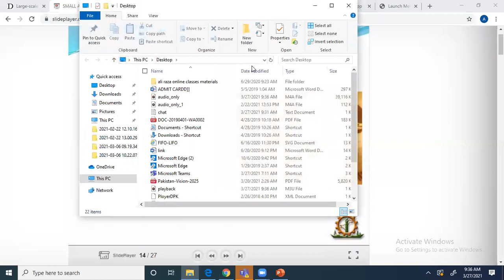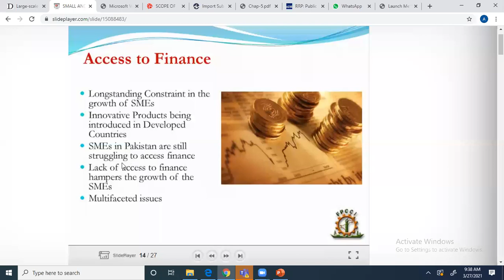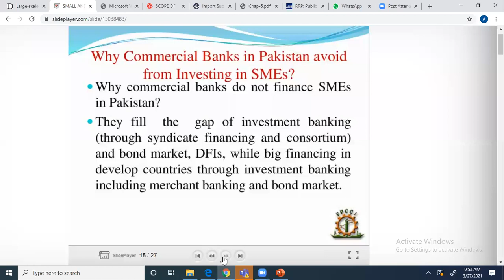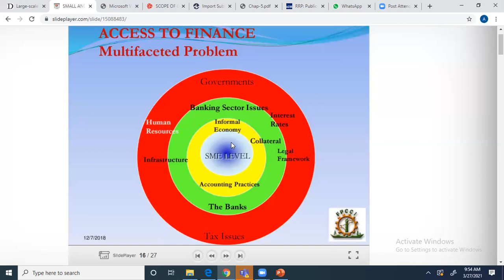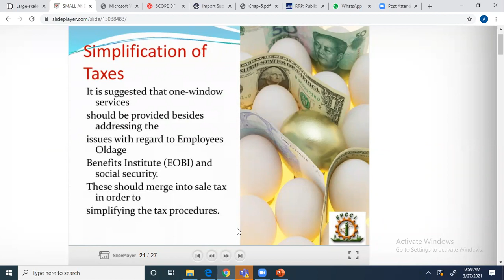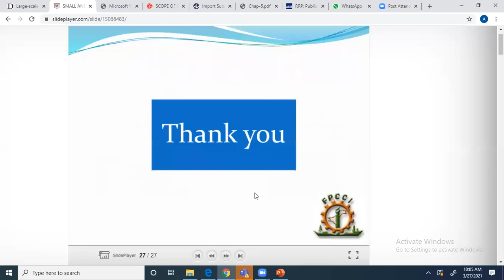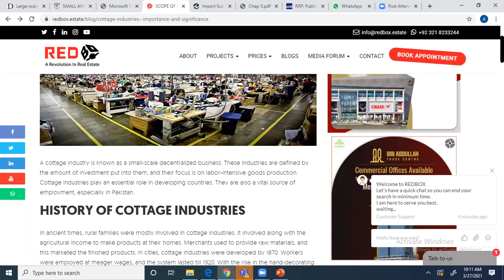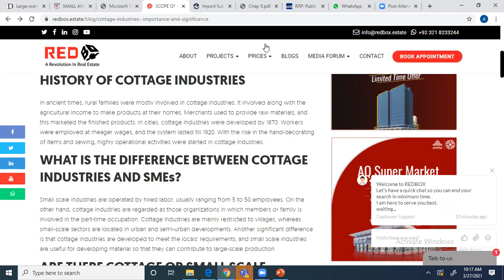Economic Analysis of Pakistan, Lecture#05, part 2, Semester 3rd, Section C, by Miss Amna Shafi